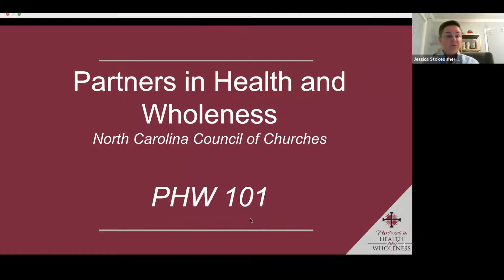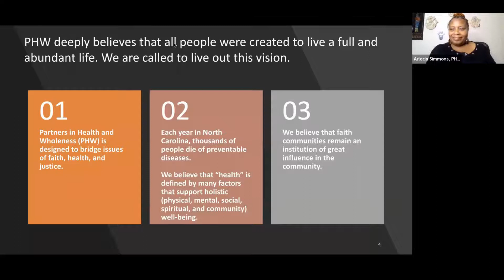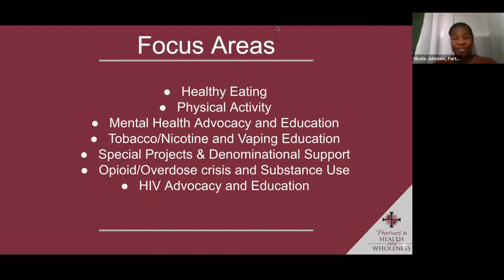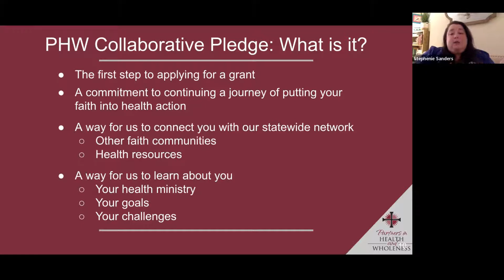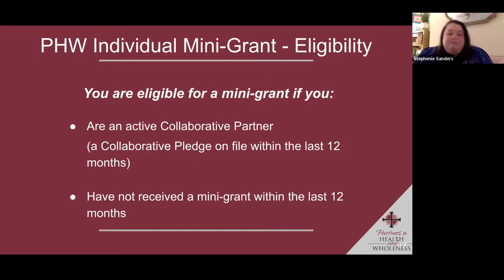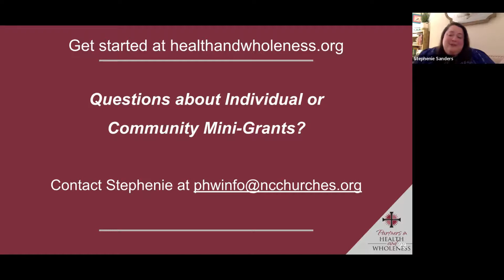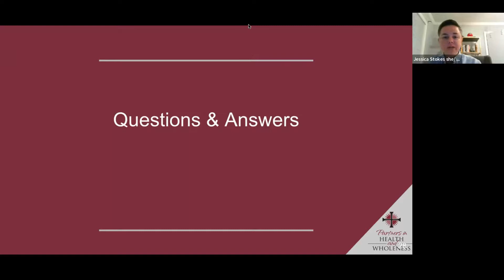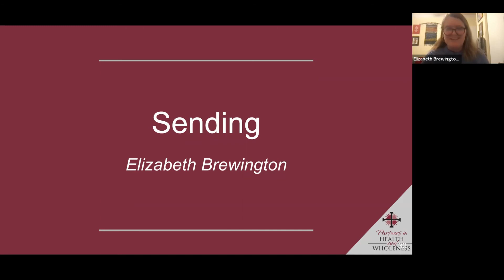PHW 101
A beginner's guide to PHW

Learn about our collaborative pledge and mini-grant process!

Visit healthandwholeness.org to learn more or contact